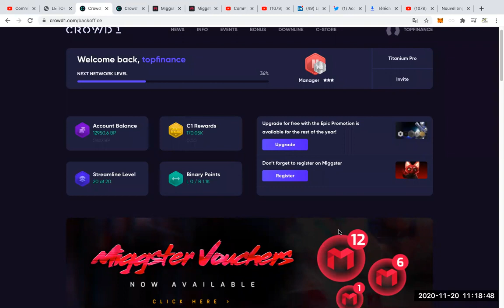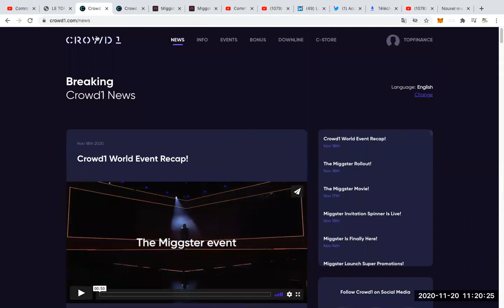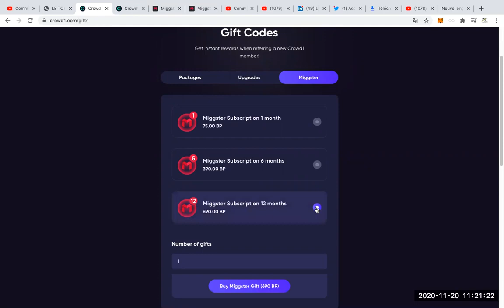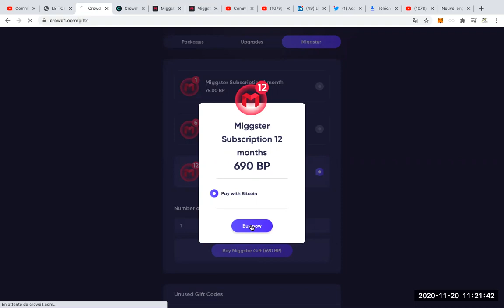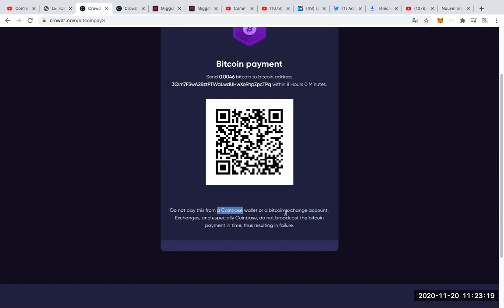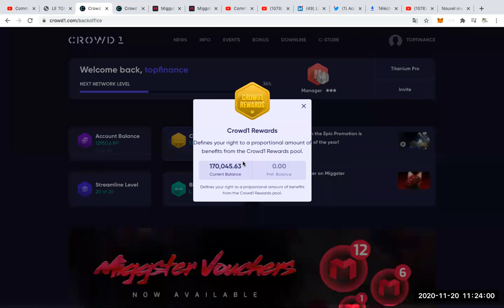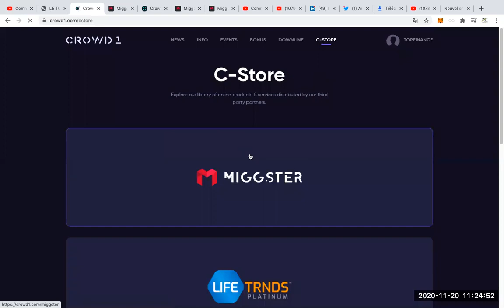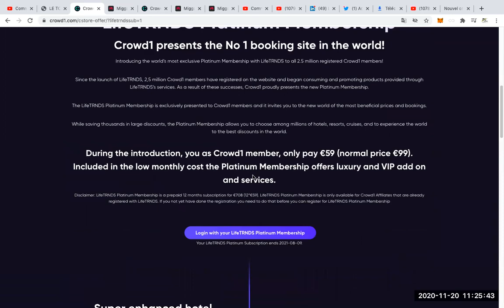CROWD1 : VOICI COMMENT FAIRE VOTRE ABONNEMENT MIGGSTER ET AVOIR 600 A 1200 CROWD1 REWARDS